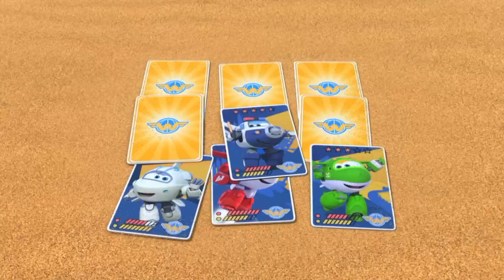Clean up muddy minicars & disney car convoys!🚔🚍 Play in the garden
Nikmati tontonan membersihkan mobil dari
Mattel, Tomica dan mobil lainnya menuruni lereng dan jatuh ke dalam air dan konvoi mobil mobilan berlumpur di kebun!

clean up muddy mini cars
clean up muddy mini cars & disney car convoys play in the garden
clean up muddy mix
clean up muddy mini cars & disney car convoys
cleaning muddy toys
clean up muddy vocals
clean up muddy mini cars🏎🚗 & disney car convoy play in the garden
clean up muddy mini
clean up muddy mini cars and disney cars
clean up muddy minicars

I will mainly make mini Cars videos and All these videos are made by me.